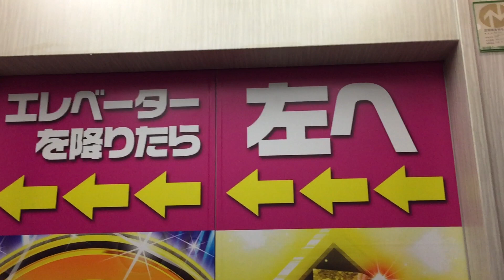【三重県 四日市市】キング観光サウザンド近鉄四日市店 Ａエレベーターに乗ってみた！（三菱製／RF→1F）MITSUBISHI Elevator at King kanko in Japan Mie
【Japan Yokkaichi-shi, Mie】I got on the King kanko thousand Kintetsuyokkaichi store A elevator! ( Made in Mitsubishi/ The roof floor → The first floor )